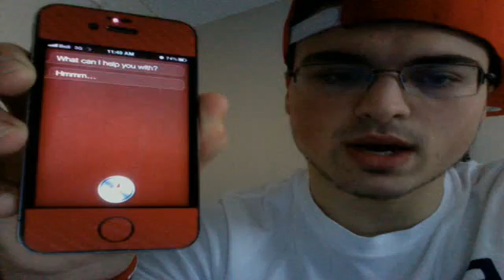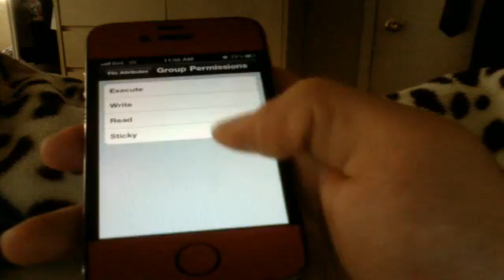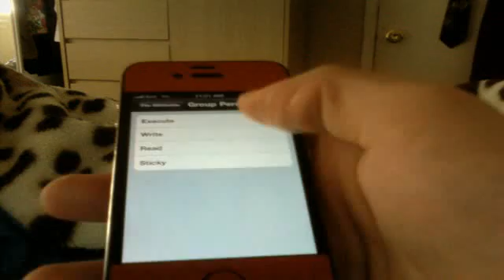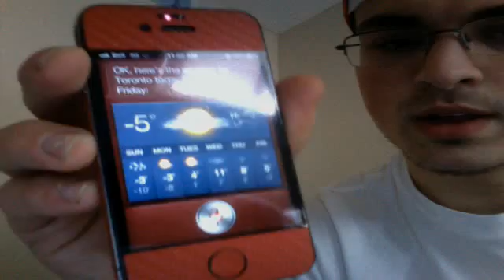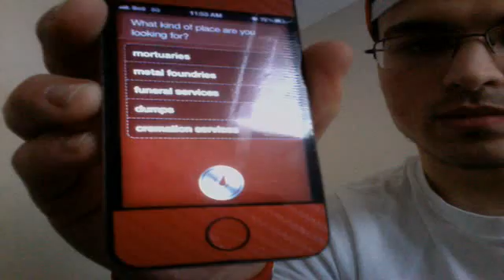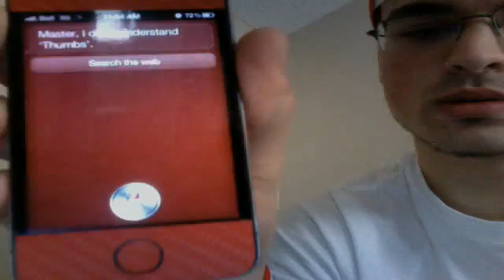How to fix siriport on iphone 4.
Source
repo.siriport.ru/

crt.
Download file
var/mobile/library/preferences
scroll down to
com.apple.assetsd.plist
click the blue arrow thing.
scroll down to Access permissions,
 and go to group add read then write
now go to com.assistant.plist and do the same thing
now reset and try 5 times . it worked for me :P
goodluck